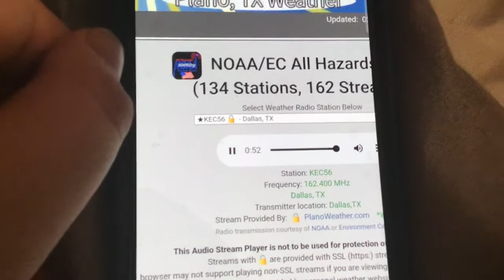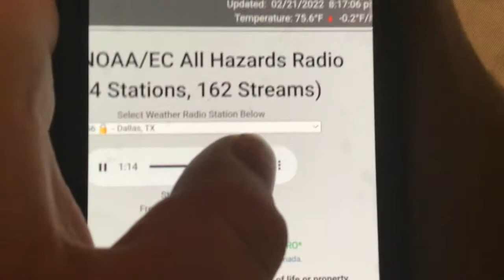Severe Thunderstorm Warning on KEC56 (EAS #940)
I’m uploading these separately instead of putting them into a compilation video, because why not?